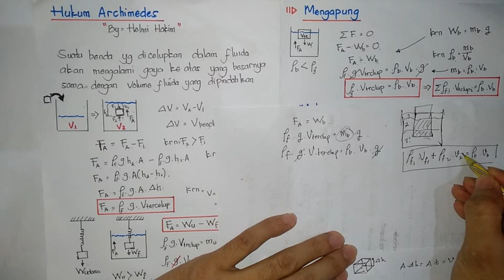Fluida Statis (Part 2) Hukum Archimedes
Kumpulan materi tentang Fluida Statis